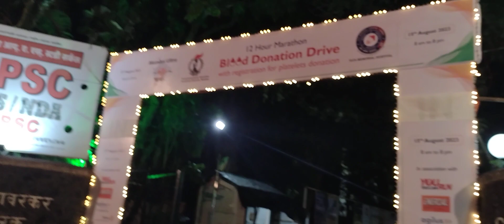External view | Swatantryaveer Savarkar Rashtriya Smarak, Dadar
External view of Swatantryaveer Savarkar Rashtriya Smarak on the occasion of independence day... 2023.